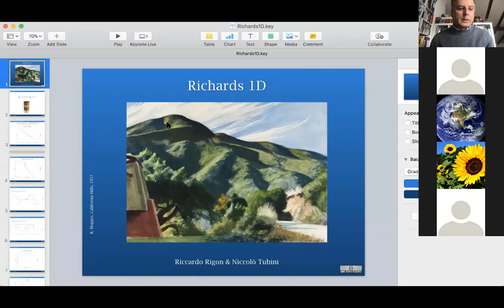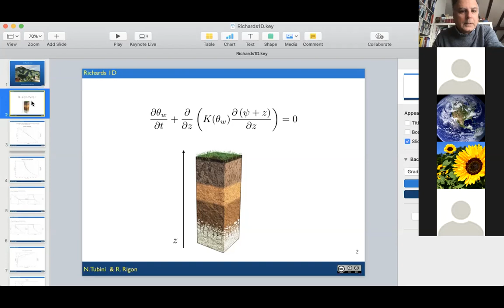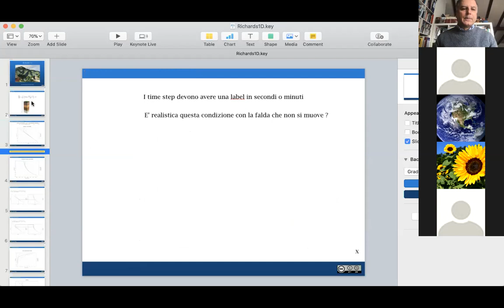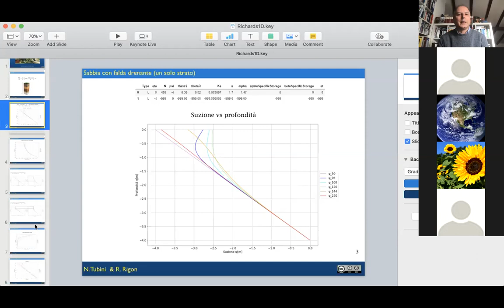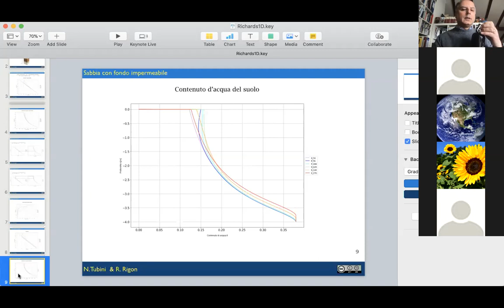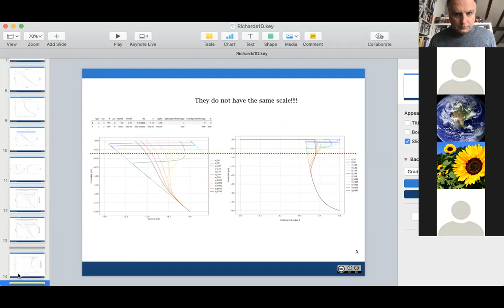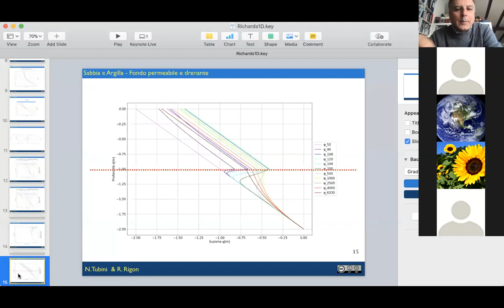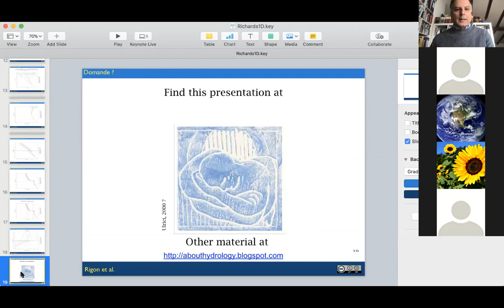Richards 1D - Ovvero la fenomenologia dell'infiltrazione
Descrivo l'infiltrazione in un suolo 1D analizzando la soluzione dell'equazione di Richards nel caso monodimensionale e di vari suoli stratitificati.